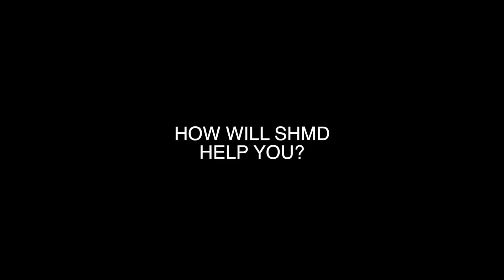Meet the 2019 SHMD Recipients- James Woodell